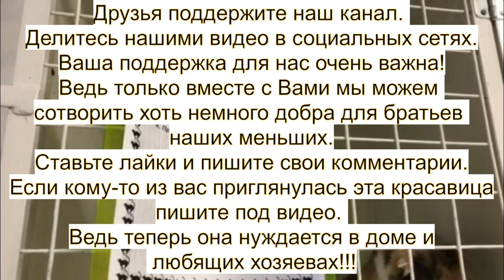Воспаление матки у кошки - звучало как вердикт для нее. Владелец потребовал провести эвтаназию.